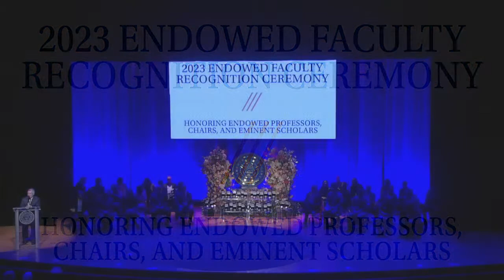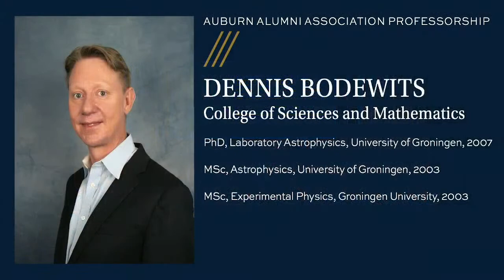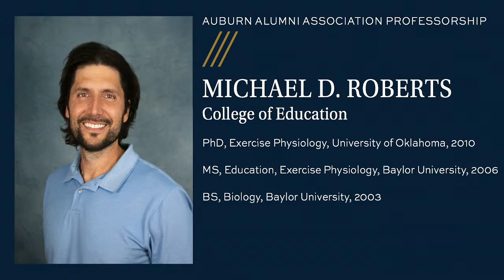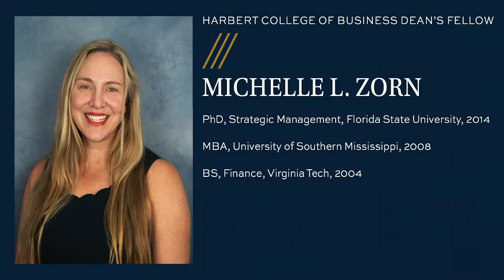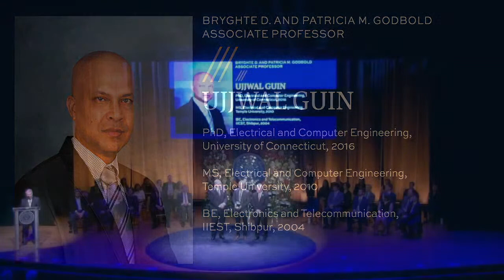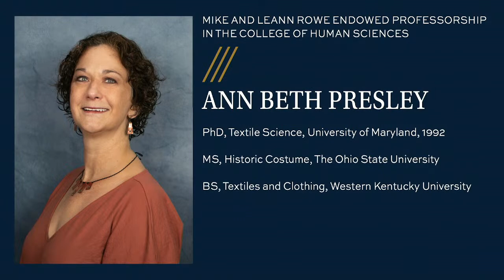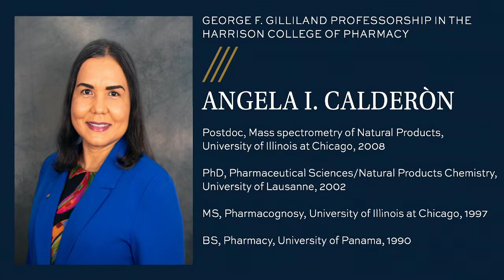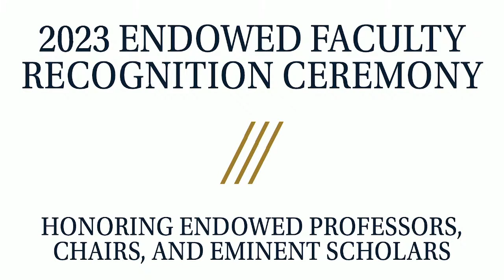Auburn University - 2023 Endowed Faculty Recognition Ceremony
Honoring Endowed Professors, Chairs, and Eminent Scholars